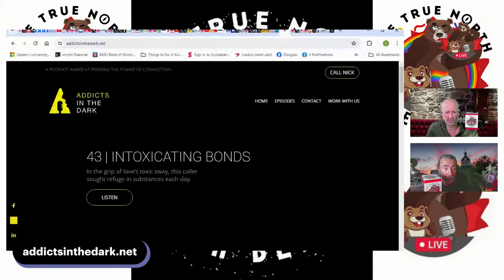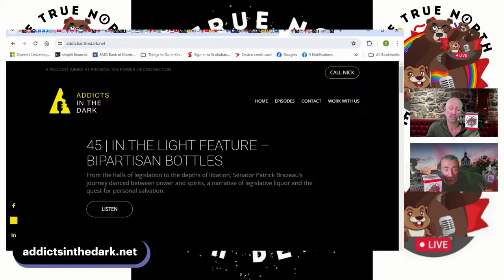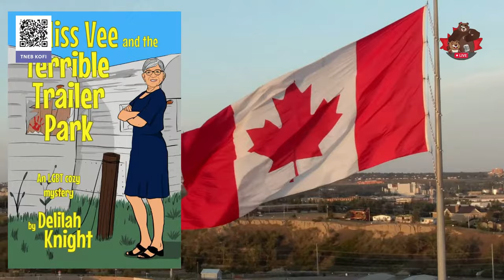Addiction with 'Quick Nick' — TNEB Interview Project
Today's Episode has been previously recorded.

On Episode 402 of The Daily Beaver Morning Show, we highlight MENtalHealthWalk week at the Beaver Lodge by exploring the issue of addiction.

Our guest, Quick Nick, host of the Addicts in the Dark podcast, joins us for a very frank discussion about his struggle with addiction, his recovery, and channeling his experience into an effort to help other addicts open up, anonymously, about their own struggles.

Recorded Tuesday June 11, 2024.

Episode 402, Wed June 12, 2024, Here, We, GOOOOOOOOOOOOOOOOOOOOOOO!

On Episode 52 of The True North Eager Beaver Interview Project (aka Episode 402 of The Daily Beaver Morning Show), as part of our MENtalHealthWalk efforts, we chat with 'Quick Nick', host of the 'Addicts in the Dark' podcast, about his experience with addiction and recovery, as well as his effort to pay it forward via his podcast.